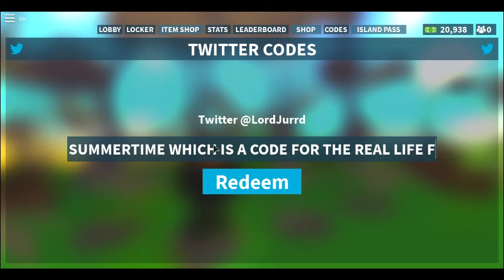5 *NEW* ISLAND ROYALE CODES!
I Know I made a similar video to this one BUT it has ALOT of NEW codes that were released after the video was published. Hope you guys enjoy this video & Peace! :D